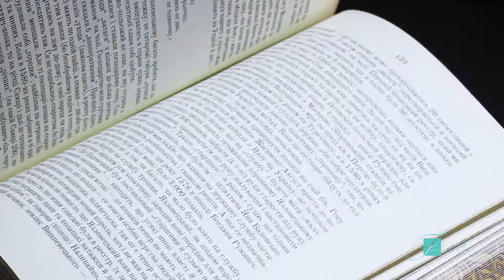Подарункове видання «Історія України», М. Аркас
Подарункове видання «Історія України», М. Аркас. Дорогі подарунки від Fama

Для всіх людей, які цікавляться історією становлення українського народу та своєї держави зокрема, для тих, хто завжди прагне до пізнання незвіданого і вдосконалення раніше отриманих знань, інтернет-магазин елітних подарунків fama.ua представляє роботу українського культурно-освітнього діяча, письменника, композитора і історика Н. М. Аркаса. Пропонована книга «Історія України» - це ексклюзивний подарунок для справжнього патріота своєї держави, це безцінна криниця унікальних історичних фактів і документів, зібраних воєдино на 424 сторінках.

Робота над цією книгою тривала з 1901 року. Спочатку, автор замислював створити нарис для навчання свого онука, але проведена колосальна науково-дослідницька робота, відгуки рецензентів і потреби того періоду переконали видати книгу значним тиражем. Вперше вона була видана в 1908 в Петербурзі і розпродана всього лише за місяць, отримавши багато схвальних відгуків, як підручник, написаний доступною мовою, що детально розповідає про історію України. Доступна мова викладу, велика кількість цікавих історичних фактів і різноманіття ілюстрацій дозволили даному виданню стати настільки популярним і завоювати славу чи не найкращого підручника з історії.

Представлена ​​книга стане прекрасним подарунком людині, чия професійна діяльність пов'язана з вивченням історії. Ексклюзивне видання в розкішній палітурці, безсумнівно, займе центрове місце на книжковій полиці і вкаже на високий смак свого володаря, а також продемонструє оточуючим любов до класичної науково-пізнавальної літератури.

Характеристики:
Розмір книги: 22 х 30 х 4,5 см
Кількість сторінок: 424